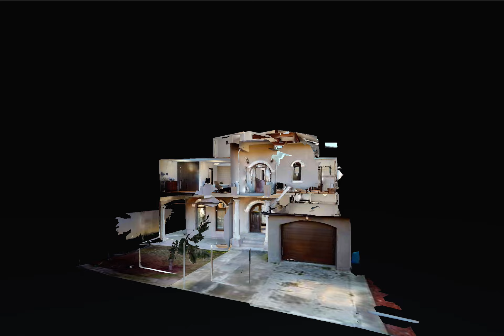Tunari, Vila S+P+1+M, Piscina, Crina Floricel